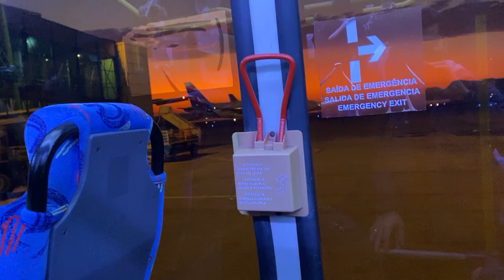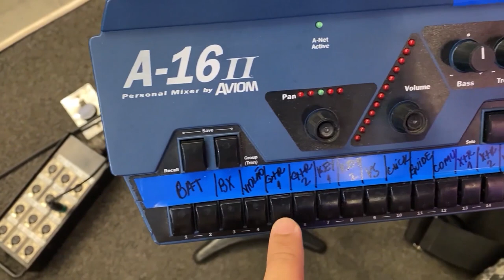VLOG - GUITARRA POP NA ESTRADA #6 - Com Marcus Salles em Confins | MG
Vlog de guitarra de uma viagem acompanhando o Pr. Marcus Salles na Lagoinha em Confins - MG.

Acompanhe os bastidores, conversas, passagem de som e até a hora do play!